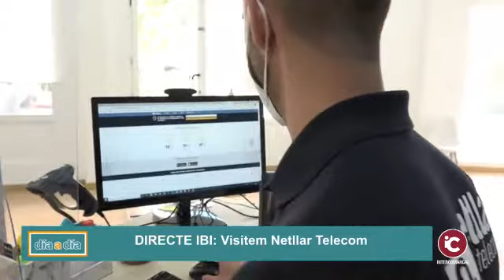IBI: Netllar el internet que buscas al mejor precio 📶